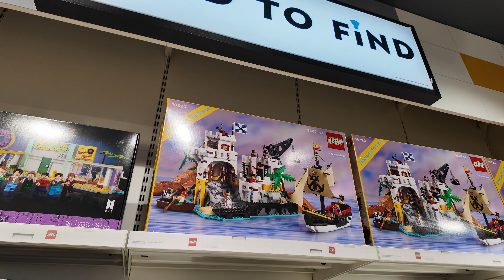Personalised Lego Minifigure At The World's Most Chaotic Lego Store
Apparently, the new Lego Store in Sydney is the biggest such store in the world, but it doesn't feel that way. We actually thought that, being a midday between Christmas and New Year, that the city (and the store) wouldn't be too busy, but boy were we wrong.
We've been to a lot of places in the past where crowds have been huge, and I must say that our overseas experiences are much more positive than here in Australia. Places in Asia like Hong Kong, and theme parks like Disneyland, in California, are often packed to the rafters, but they seem to have a good handle on crowd movement. Even though queues might be long, they don't feel long, and you don't come out feeling completely exhausted.
This Lego Store does indeed have items that you can't find even in the smaller suburban Lego Stores, but it was super-crowded, and browsing was not a pleasant experience.
The best thing about this place was the ability to customise or personalise your very own Lego Minifigure. That was worth the effort and perseverance with the crowds. But I personally wouldn't go there for any other reason.